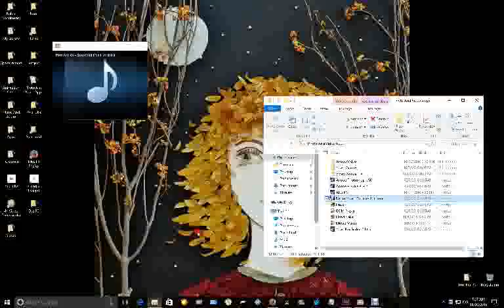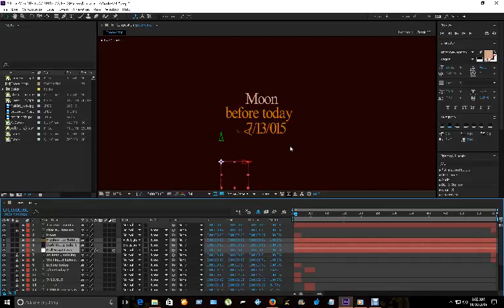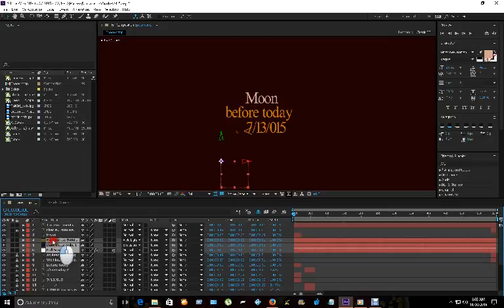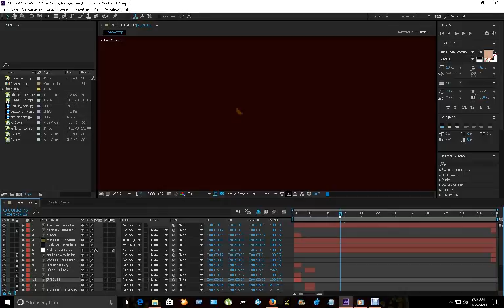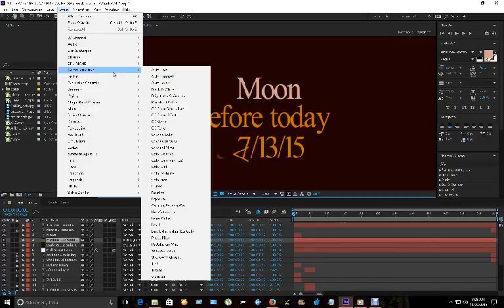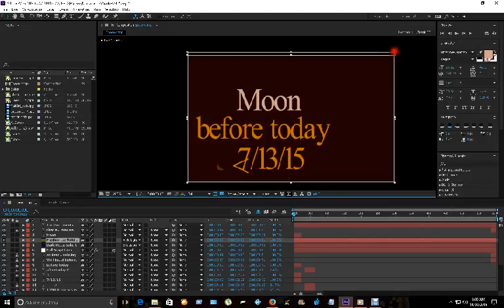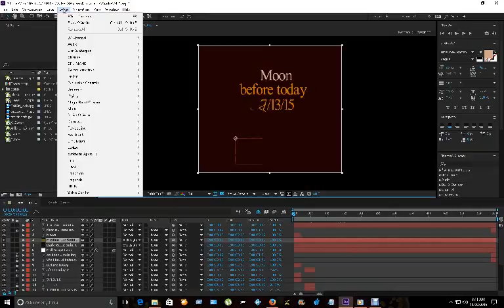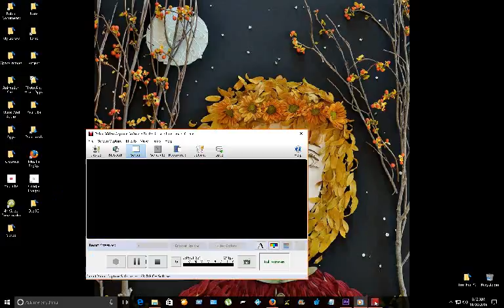Remembered the after effects